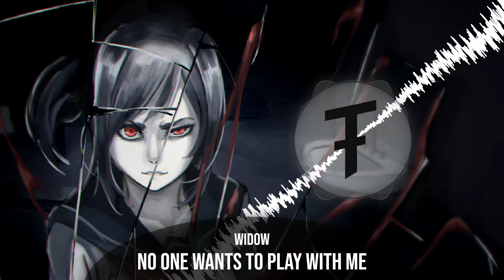Widow ft. Lara Sluyter - No One Wants to Play With Me | Breakcore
[WARNING: MAY CONTAIN FLASHING IMAGES & COPIOUS AMOUNTS OF COOL MUSIC]
🎧 | Follow Widow:
🔖 | Label: Independent
📅 | Release: 2022
🎨 | Visuals made with vizzy.io
I do not take credit for this song, nor do I own it.